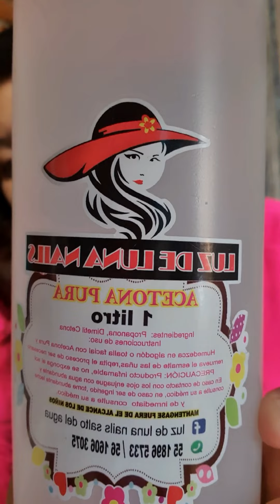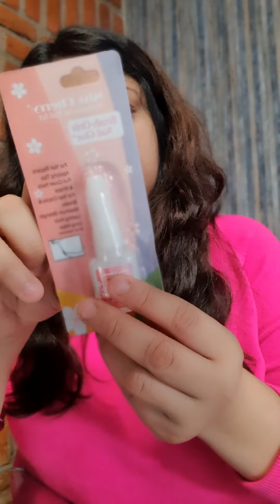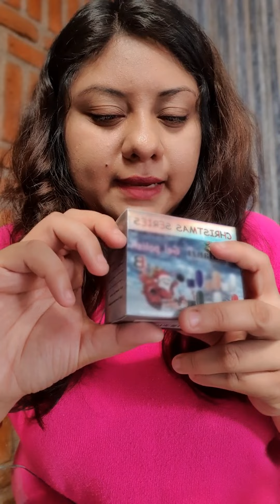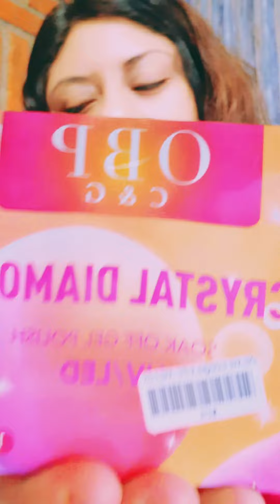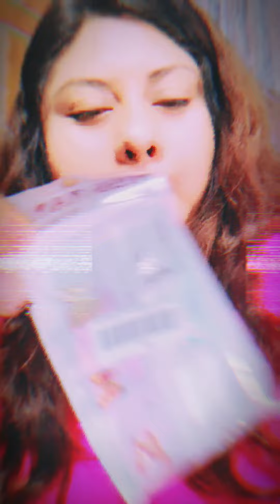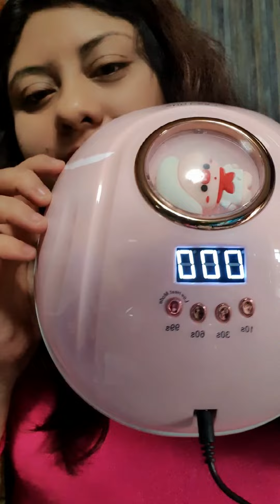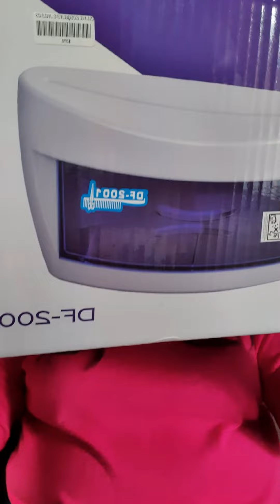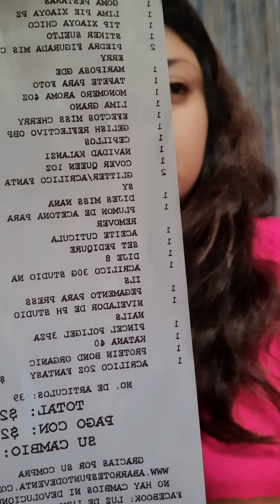Super bodega de uñas/ te enseño lo que compre